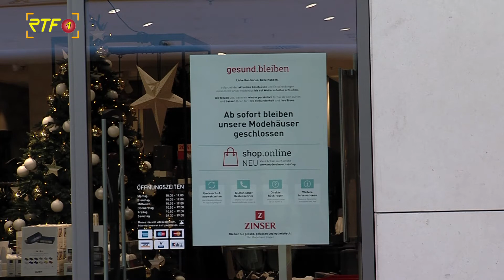Welche Folgen hat Corona für die Wirtschaft?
RTF.1 Nachrichten: Welche Folgen hat Corona für die Wirtschaft?